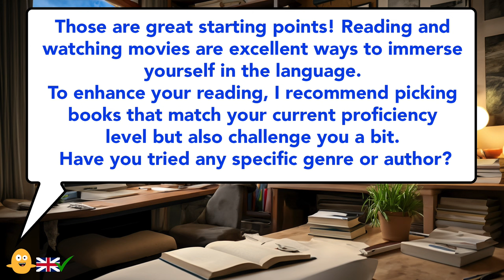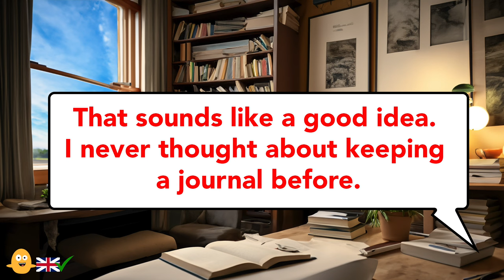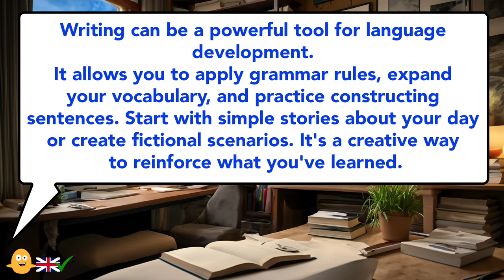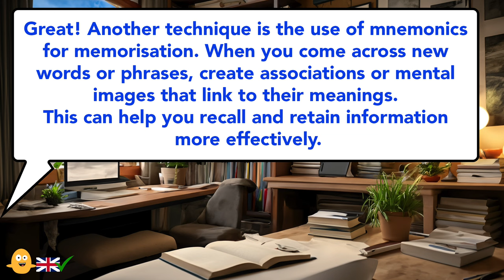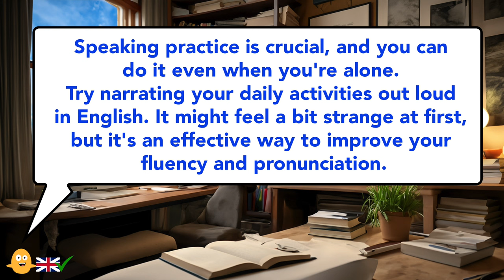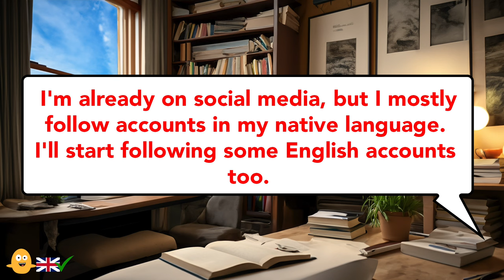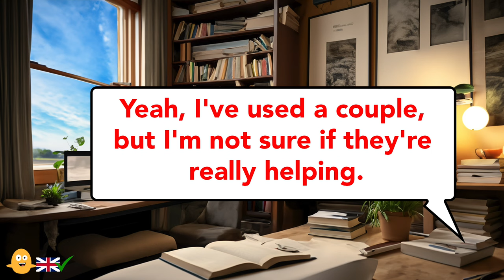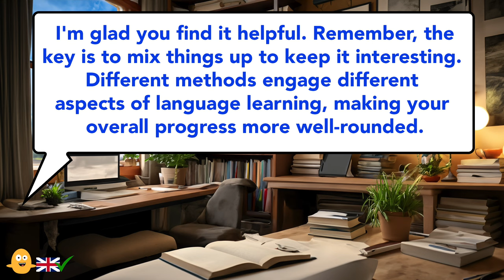SELF-STUDY TECHNIQUES - English Conversation Practice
Need ideas and techniques on how to improve your English? This conversation will give you many self-study techniques that will help your English language learning journey.

Start your English learning journey today by watching this video and immerse yourself on self-study techniques in English. Learning English has never been this fun and rewarding. Let's embark on this language adventure together!

English conversation spoken by teacher James. 😎

Learn English with Club James Studios.